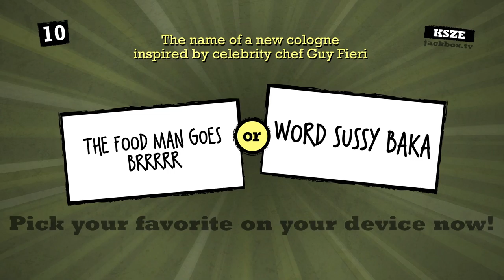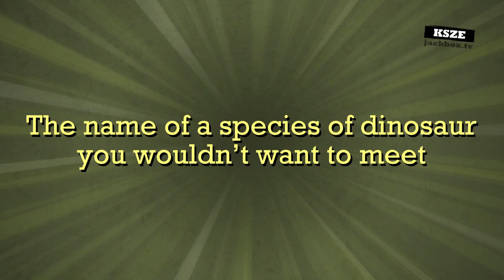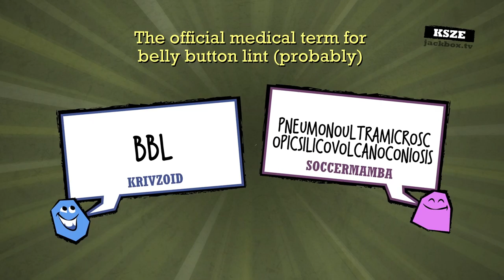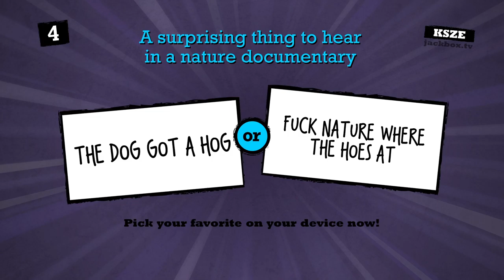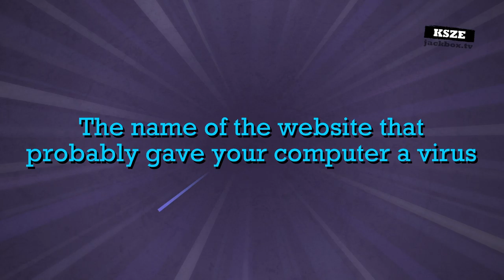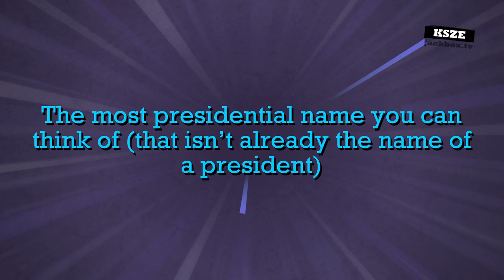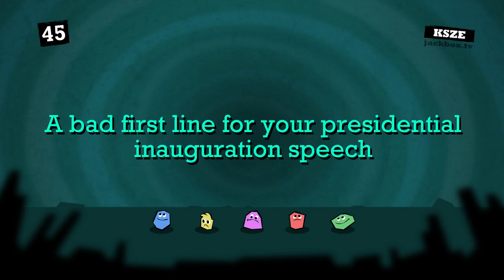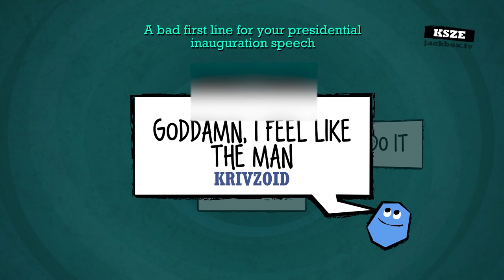Rage Unit Tries Not To Get Canceled In Quiplash